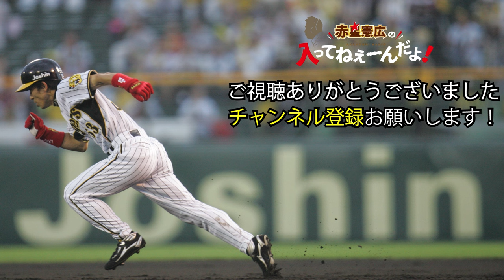阪神はアレンパできる？？赤星が開幕カードを解説！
【赤星憲広の入ってねーんだよ！】

毎週月曜日20:00～20:30（LITEVIEW）にて配信中の「赤星憲広の入ってねぇーんだよ！」のダイジェストをお届けするチャンネルです！
赤星の野球解説はもちろん、競馬予想、なぞに包まれるプライベートなことも会員限定で配信します！